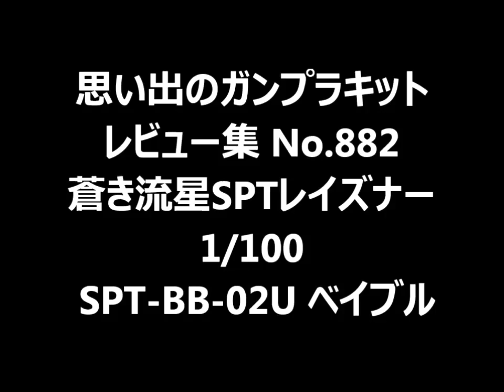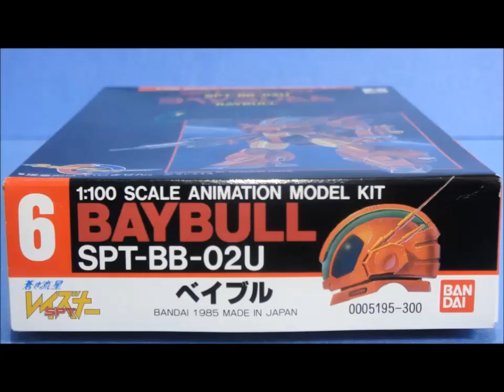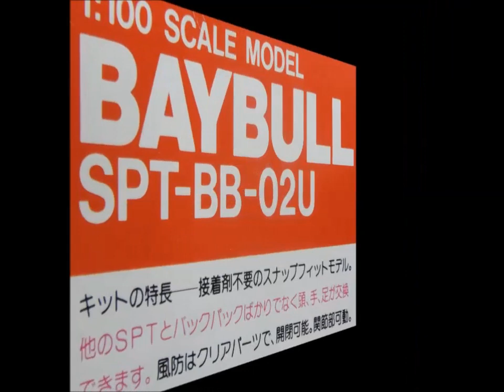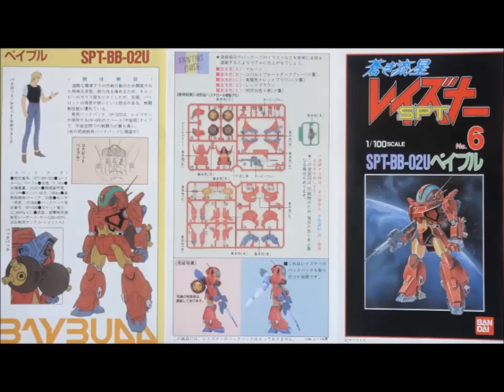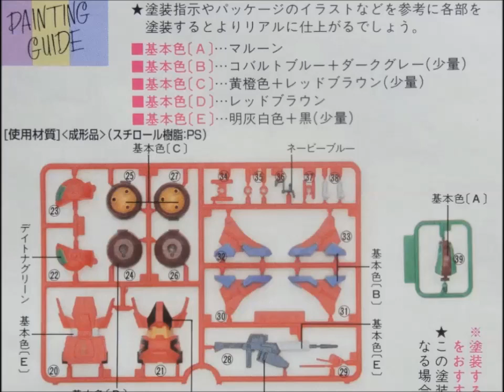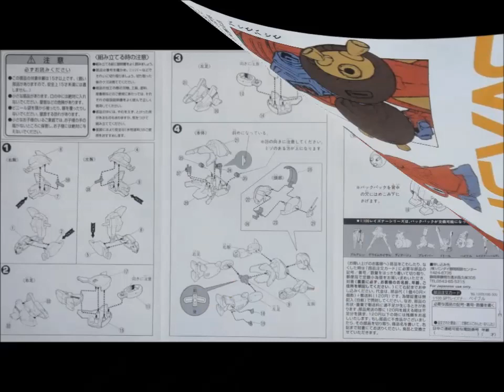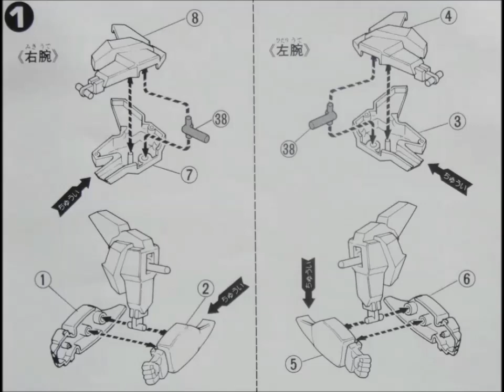思い出のガンプラキットレビュー集 No.882 ☆ 蒼き流星SPTレイズナー 1/100 SPT-BB-02U ベイブル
[説明]
蒼き流星SPTレイズナー  1/100 SPT-BB-02U ベイブル、1985年に300円で発売されたキットだよ。
動画で使用したキットは1996年の再販版！
小さくクセのあるキットなのだけど、300円という安さと特徴的なバックパックが受けてレイズナーのファンには好評だったキットなのでごぜーます！

◆蒼き流星SPTレイズナー ベイブル 1/100 ↓

◆蒼き流星SPTレイズナー ベイブル 1/72 ↓